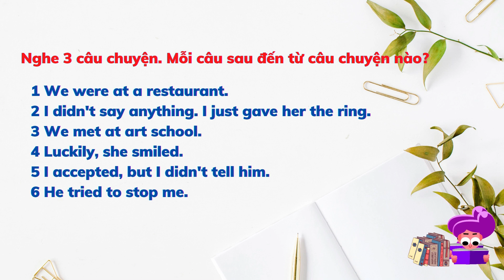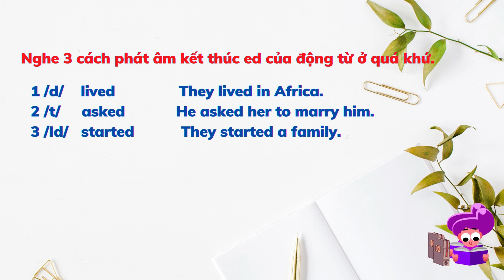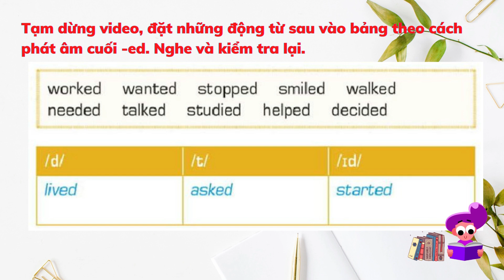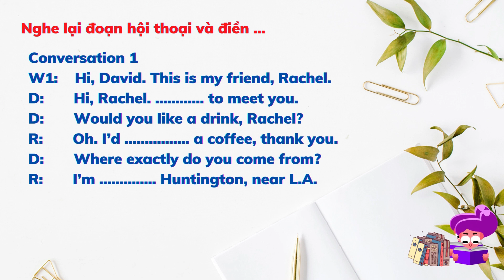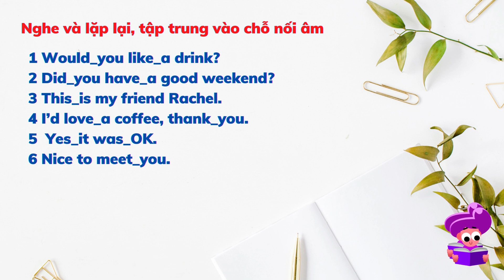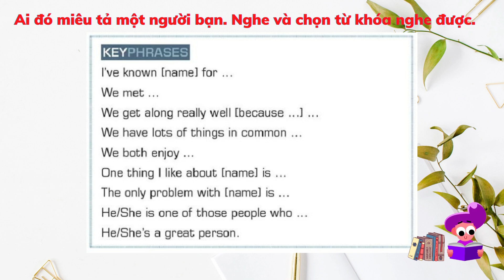Luyện nghe Tiếng Anh Mỹ theo lộ trình 🇺🇸 Pre-Intermediate - EP25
Kênh này có những video theo lộ trình học cho người mới bắt đầu.

Mình có một số kênh nữa. Mọi người ủng hộ nhé:
kênh tiếng Anh:

KÊNH CHÍNH: TẤT CẢ VIDEO TIẾNG ANH